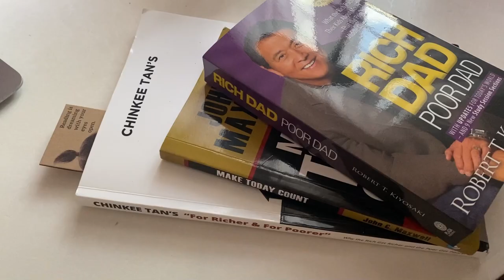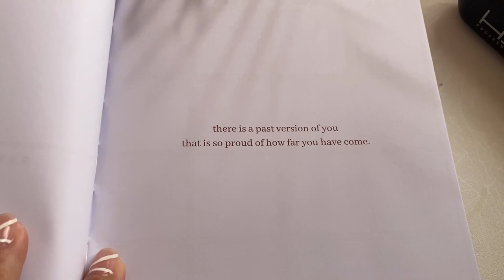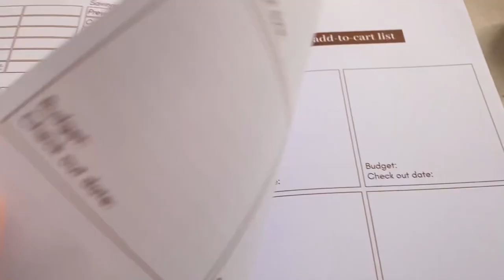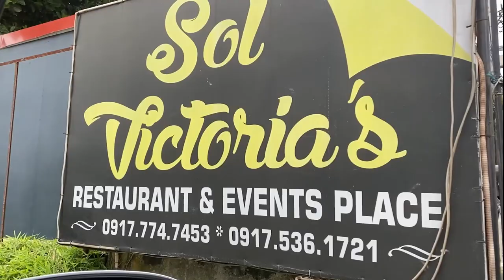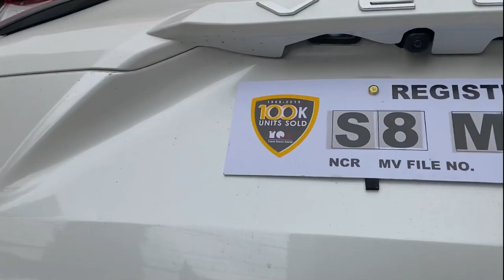A day in our life #002 | Budget Tips | Go to Make Up Look | Lunch Date in Tagaytay